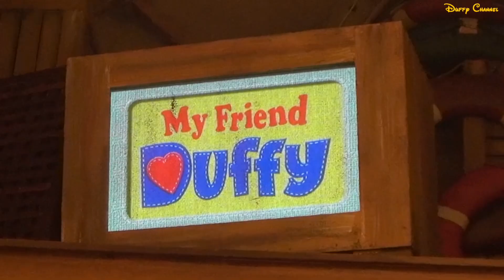ºoº TDS マイフレンドダッフィー キャラクターショー 東京ディズニーシー Tokyo DisneySEA My Friend Duffy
東京ディズニーシーのケープコッドクックオフで公演されているマイフレンドダッフィーのパート１からパート４までを鑑賞した時の様子です。
パート１：ダッフィー誕生編（〜00:11）
パート２：ダッフィー旅立ち編（〜10:57）
パート３：シェリーメイ誕生編（〜21:52）
パート４：ジェラトーニ登場編（〜32:23）

[English Post]
This video is Tokyo DisneySEA, characters show, "My Friend Duffy" at Fast Food Restaurant and Burger shop, Cape Cod Cook-Off.
This show have 4 episodes and now we can see Ep3 and 4.
Ep1: Duffy arrived part.
Ep2: Duffy go voyage part.
Ep3: ShellieMay arrived part.
Ep4: Gelatoni arrived part.

ディズニー ディズニーシー ケープコッドクックオフ ダッフィーのショー TokyoDisneySEA マイフレ マイ・フレンド・ダッフィー#TDS#TDR#DisneyBear#ディズニーベア#